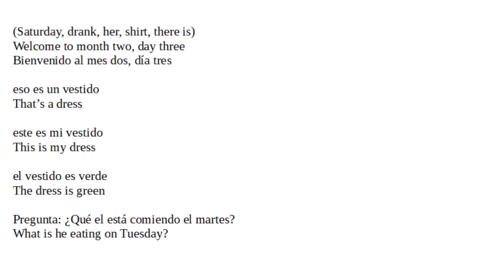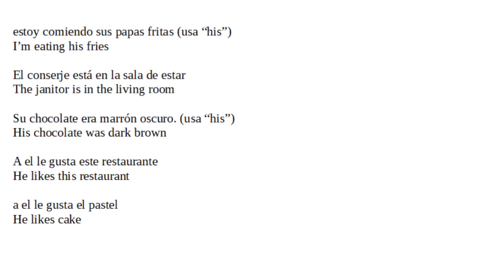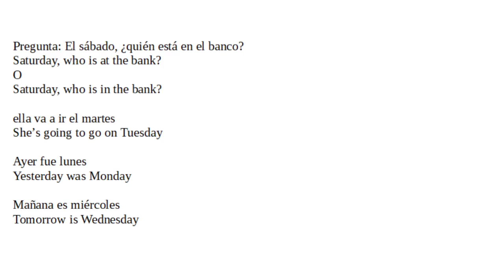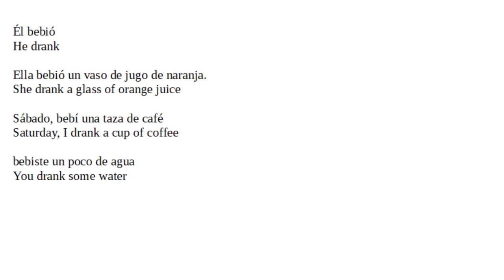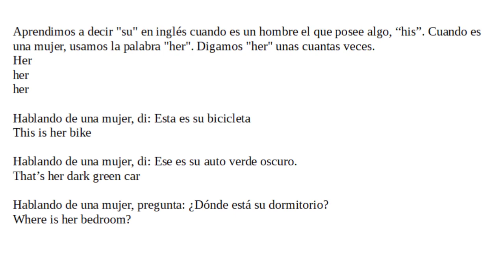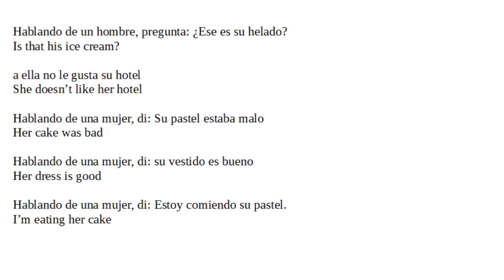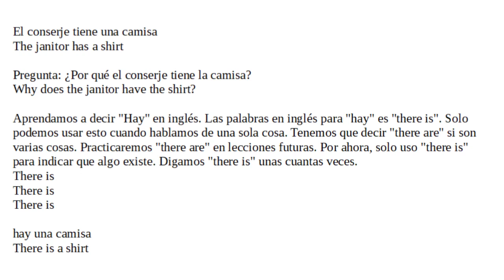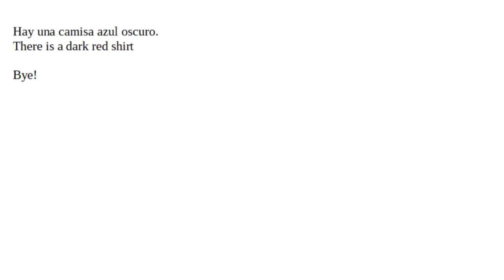33 - Construyendo Inglés de la Nada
Aprenderás: Saturday, drank, her, shirt, there is

Este es el mes 2 de este curso para enseñar inglés a hispanohablantes. Cada día añade cinco palabras nuevas. El objetivo es poder entender inglés básico y poder formar tus propias oraciones sin demasiada dificultad.

aprender ingles, aprender palabras en ingles, aprender a hablar ingles, acento americano, desarrollar conocimientos de ingles de la nada, aprendizaje estructurado de ingles